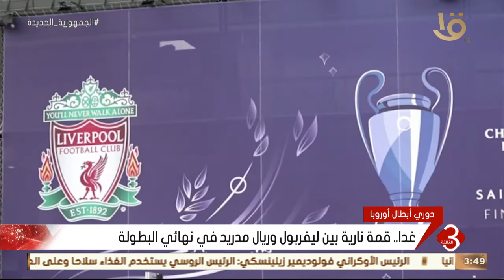نشرة الثالثة | غدا.. قمة نارية بين ليفربول وريال مدريد في نهائي دوري أبطال أوروبا